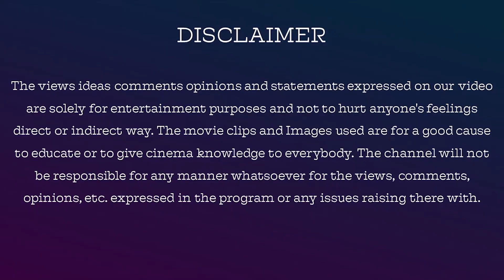Ajeeb Daastaans 2021 Hindi Anthology Movie Review In Tamil By Jackiesekar | Aditi Rao Hydari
AjeebDaastaans 2021 Hindi Anthology Movie Review In Tamil By Jackiesekar

Ajeeb Daastaans is a Hindi-language anthology film, consisting of four short film segments directed by Neeraj Ghaywan, Kayoze Irani, Shashank Khaitan and Raj Mehta. The film is produced by Karan Johar and Netflix.

Name: V.Dhanasekaran
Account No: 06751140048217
Bank IFSC Code: HDFC0000675
Swift Code: HDFCINBB
Bank Name: HDFC Bank

jackieTV link